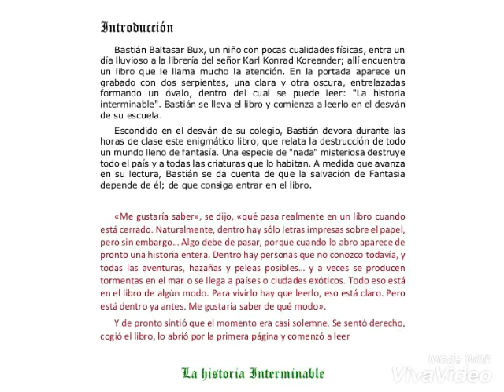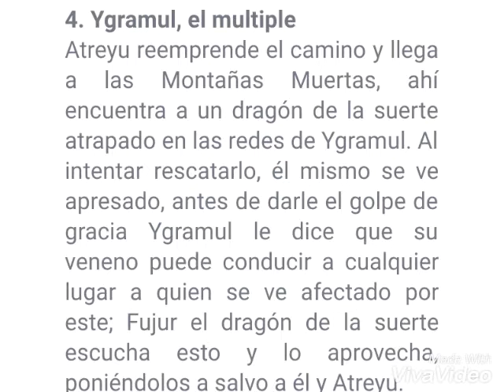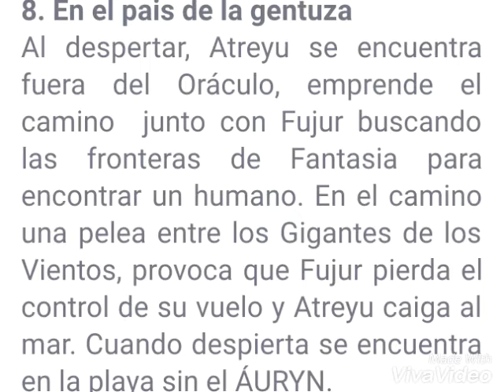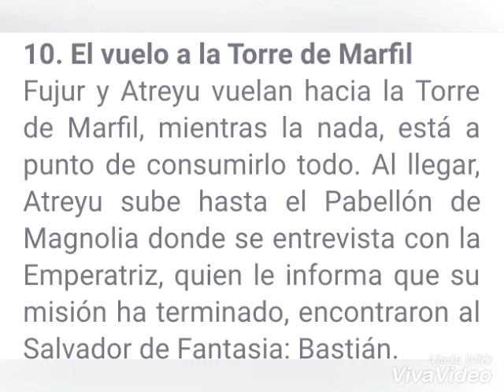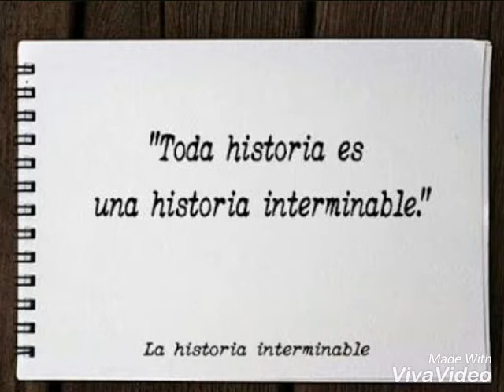Book Trailer de la Historia Interminable realizado por Miriam Estévez.